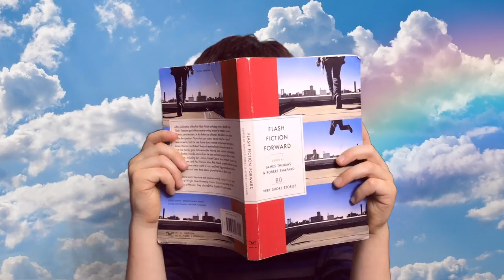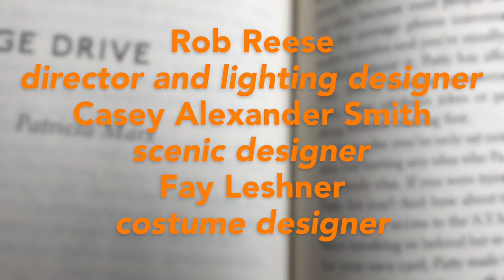Flash Operas Trailer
FLASH OPERAS
May 5, 2017 at 7:30 PM
May 6, 2017 at 2:00 and 7:30 PM
Symphony Space
2537 Broadway, New York

Experiments in Opera partners with Symphony Space to commission six new short operas based on inventive ‘Flash Fiction’ stories by Jack Handey, A.M. Homes, Patricia Marx, Andrew McCuaig, Peter Mehlman, and Keith Scribner. Like writers working out their ideas in the fewest words possible, Experiments in Opera envisions a kind of opera that embraces efficiency and tackles big ideas playfully. These 6 new works, each 15 minutes long, will be fully-staged and presented together in an evening-length program in the Thalia Theater. Featured composers are EiO co-founders Jason Cady, Aaron Siegel and Matthew Welch as well as Miguel Frasconi, Cristina Lord and Nicole Murphy. Flash Operas will be directed by Rob Reese.

FEATURED STORIES
Mandela Was Late, Peter Mehlman, music by Nicole Murphy
Things You Should Know, A.M. Homes, music by Miguel Frasconi
Pledge Drive, Patricia Marx, music by Cristina Lord
Level, Keith Scribner, music by Matthew Welch
The Wallet, Andrew McCuaig, music by Aaron Siegel
The Voices in My Head, Jack Handey, music by Jason Cady

FEATURED ARTISTS
Elyse Kakacek, soprano
Kate Maroney, mezzo-soprano
Timothy Stoddard, tenor
Eric McKeever, baritone

Mila Henry-Moore, piano
Meaghan Burke, cello
Domenica Fossati, flute
Shawn Lovato, bass
Joe Bergen, percussion
David Bloom, musical director

Rob Reese, director and lighting designer
Casey Alexander Smith, scenic designer
Fay Leshner, costume designer
Esti Bernstein, production stage manager
Perri Di Christina, production assistant